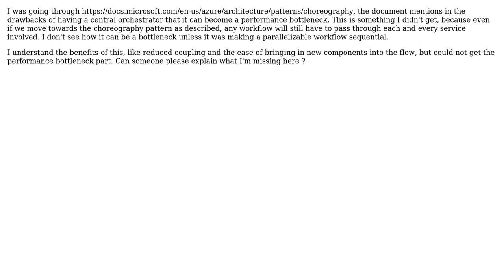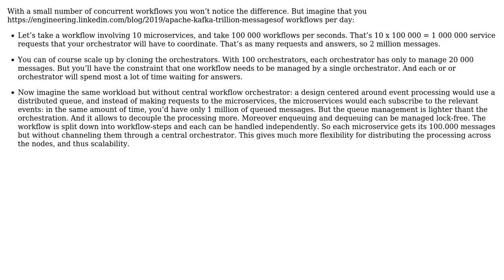What kind of bottlenecks are possible when implementing a distributed workflow using a central...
Software Engineering: What kind of bottlenecks are possible when implementing a distributed workflow using a central point of control?

With thanks & praise to God, and with thanks to the many people who have made this project possible! You are responsible for your own actions.